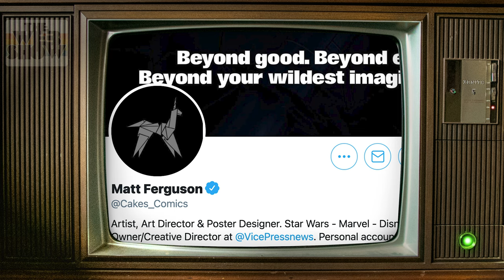Movie Poster Artist MATT FERGUSON talks Marvel, Flash Gordon, Star Wars & more!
🎥  EPISODE 23 of Life After Movies presents The Web Show features the incredibly talented Matt Ferguson, movie poster artist genius who has created posters for Marvel, Flash Gordon, 80s movies and so much more! He also set up Vice Press, and has worked on movie poster art for Marvel movies including Black Panther, Avengers, Antman plus so many others like John Carpenter movies The Thing, The Fog, They Live, Escape From New York, also Goonies, Stranger Things and Batman

Plus art for many Marvel Box Sets, as well as the incredible Star Wars Empire Strikes Back 40th Anniversary poster, so any Star Wars fans out there will want to check that out! Movie poster art that rivals John Alvin and Drew Struzan

The Web Show is a community created by Life After Movies - the team behind the Flash Gordon feature documentary Life After Flash - a place for all things 80s movies, 80s, nostalgia, and film, featuring interviews with stars and crew from your favourite films, go behind the scenes into what goes into producing the Life After documentaries, plenty of movie prop talk, competitions and so much more.

Also search on Amazon in the UK and US

Instagram Handles:
Ash - @theashp
Lisa - @lisandowns
Matt Ferguson - @mattfergusonartist

Twitter Handles:
Life After Movies - @LifeAfterMovie3
Lisa - @lisandowns
Matt Ferguson - @Cake_Comics

Life After Flash (lifeafterflash.com) celebrates Mike Hodges’ 1980 classic Flash Gordon, as well as looks at the life of star Sam Jones since that breakthrough role. This 94 minute documentary also includes interviews with Melody Anderson, Brian Blessed, Topol, Peter Wyngarde, Brian May of QUEEN, Robert Rodriguez, Peter Duncan, Stan Lee, Mark Millar, Howard Blake, Richard O’Brien, and more. Make sure you check out the trailer in the channel too.  We filmed the documentary over 4 years, visited USA, Mexico, Italy, Israel and of course the UK, and visited many a comic con on this journey.

👉 Artwork shown by Matt Ferguson, Drew Struzan and John Alvin

Currently in production, LIFE AFTER ATREYU, celebrating the iconic 1984 classic The NeverEnding Story, starring Noah Hathaway (Atreyu), directed by Wolfgang Petersen.  Also starring Tami Stronach, Barret Oliver, Deep Roy, music by Giorgio Moroder, Limahl & Klaus Doldinger.

We love love love nostalgia, 80's film, 90's film, 80s film, movies, and those childhood classics. perfect place for those reunited apart fans. We can't get enough of Degrassi theme song, 80s tv theme songs, Degrassi theme, 80s TV, and more 80s tv theme songs plus nostalgia, and super excited about this movie poster art related interview with Matt Ferguson all about Flash Gordon, Marvel, Star Wars and how to draw and more! A great interview to watch before reunited apart goonies for sure!